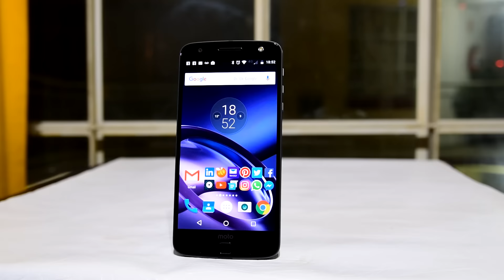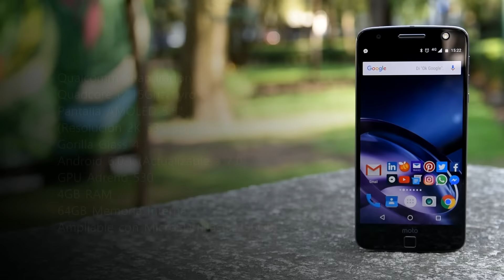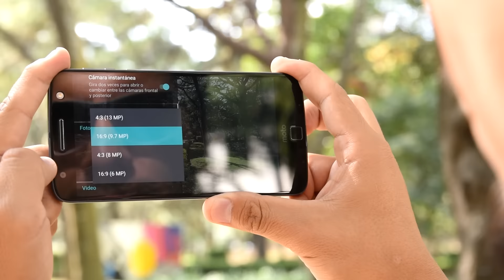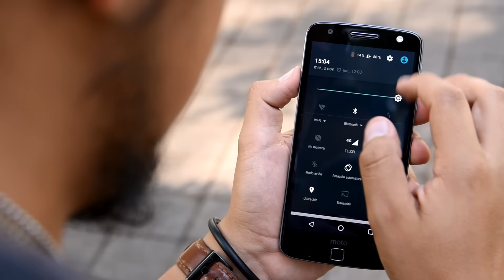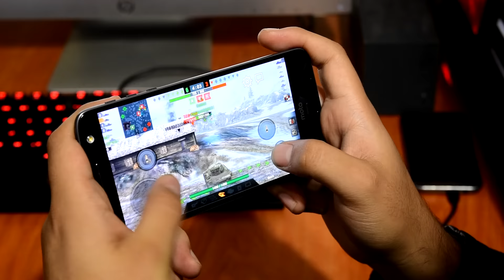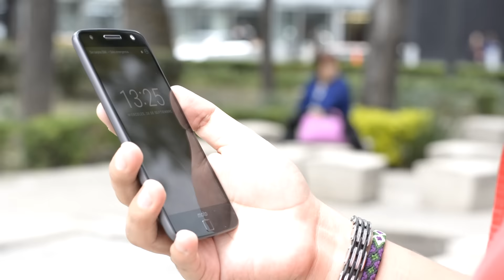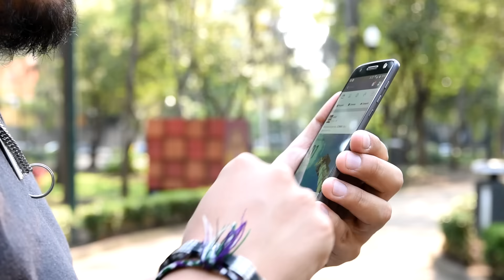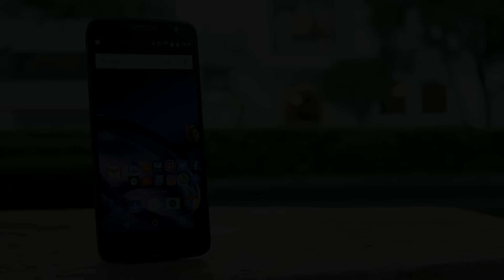Moto Z - Análisis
El Moto Z es un smartphone de vanguardia que ha encantado a los usuarios junto con su hermano menor, el Moto Z Play. En este análisis lo revisamos punto por punto y desmenuzamos los pormenores de los MotoMods, los módulos intercambiables que dan forma a la singular oferta de Lenovo.